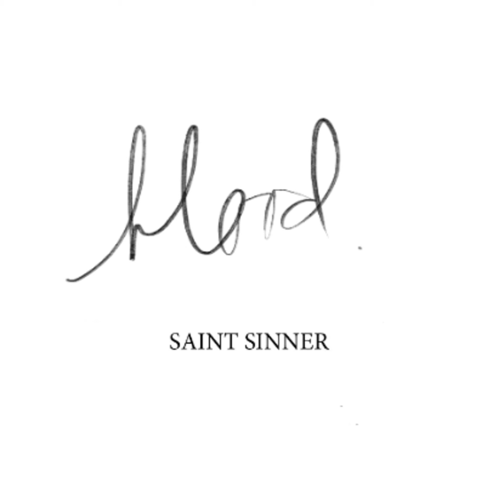Saint Sinner - blood